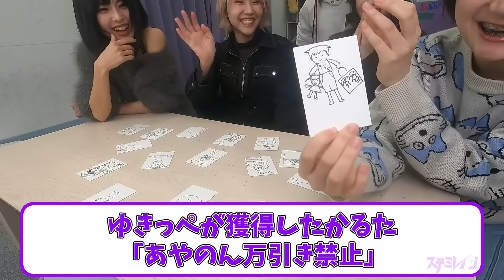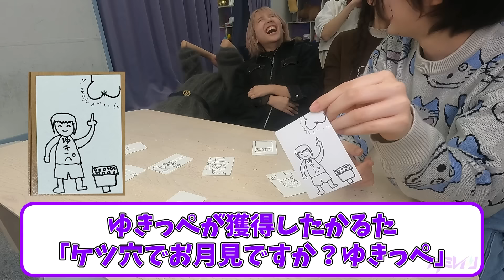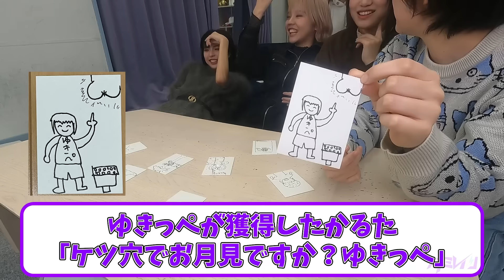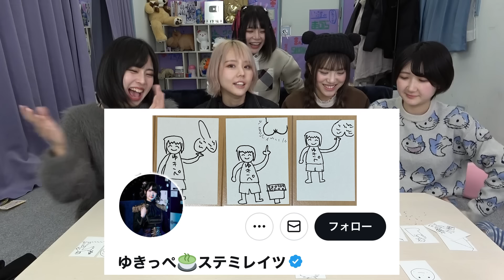【神ゲー爆誕】あきらが作ったオリジナルかるたで遊んだらマジで面白過ぎたww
ステミレイツ 初の全国ワンマンツアー チケット発売中
【STMLT STORMBREAKER JAPAN TOUR】
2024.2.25 川崎クラブチッタ